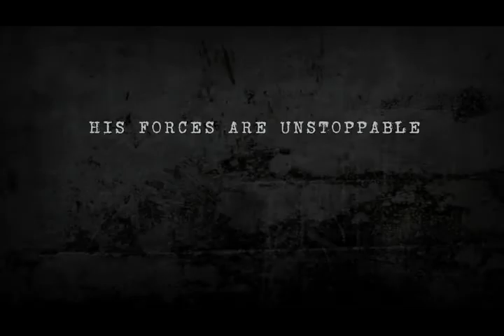Teaser City of Heroes: Issue 20 Incarnates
http// Trailer de la vigésima actualización de contenidos de City of Heroes Issue 20: Incarnate para PC.